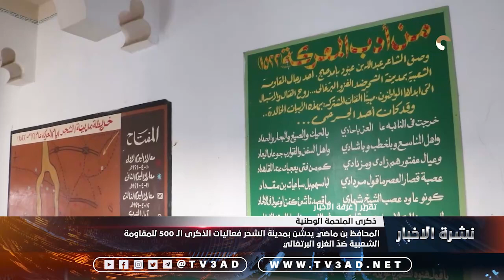تقرير : المحافظ بن ماضي يدشّن بمدينة الشحر فعاليات الذكرى الـ 500 للمقاومة الشعبية ضدّ الغزو البرتغا